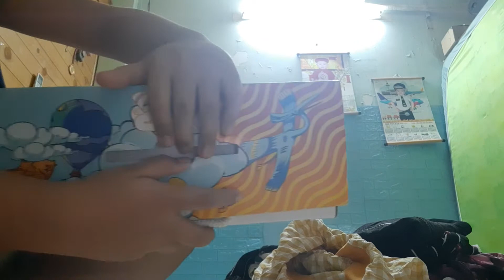21 tháng 1, 2022